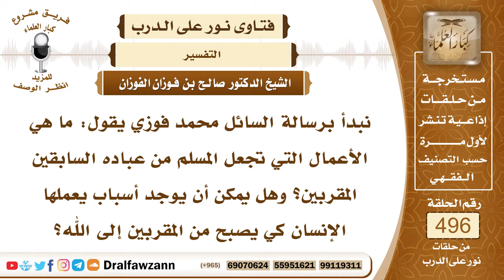7330- ما المراد بالمقربين؟ - الشيخ صالح الفوزان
"7330- نبدأ برسالة السائل محمد فوزي يقول: ما هي الأعمال التي تجعل المسلم من عباده السابقين المقربين؟ وهل يمكن أن يوجد أسباب يعملها الإنسان كي يصبح من المقربين إلى الله؟
الجواب: الجواب: بسم الله الرحمن الرحيم، الحمد لله رب العالمين، وصلى الله وسلم على نبينا محمد وعلى آله وأصحابه أجمعين أما بعد: فالمقربون هم الذين أدوا الواجبات والمستحبات، وتركوا المحرمات والمكروهات، وبعض المباحات من باب الاحتياط، فهؤلاء هم المقربون، نعم، ﴿وَالسَّابِقُونَ السَّابِقُونَ (10) أُولَئِكَ الْمُقَرَّبُونَ (11) فِي جَنَّاتِ النَّعِيمِ﴾ [الواقعة: 10 - 12].
السيرة الذاتية:
للاشتراك في قناة الشيخ صالح الفوزان

14_ الشيخ محمد أمين الشنقيطي
يتيوب

15_سماحة المفتي عبد العزيز آل الشيخ
 يوتيوب

رئيس الفريق
لمشروع كبار العلماء